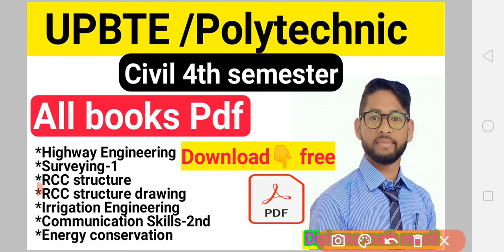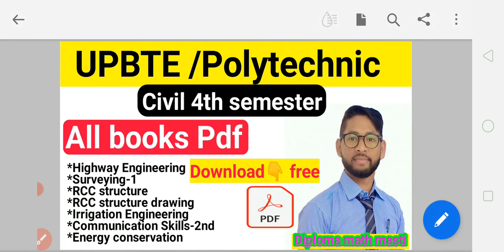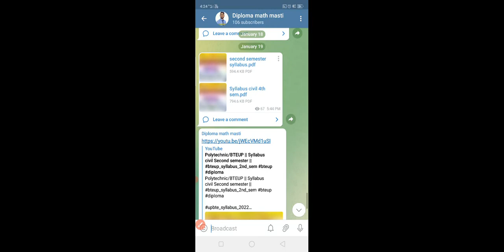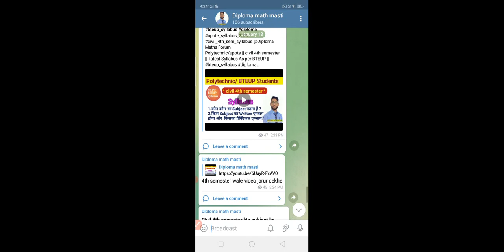Polytechnic/upbte || civil 4th semester || All books pdf download kare | All subject pdf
surveying-1 book Pdf kaise download kare
Irrigation Engineering book Pdf kaise download kare
RCC structure book Pdf kaise download kare
RCC structure drawing book Pdf kaise download kare
Highway Engineering book Pdf kaise download kare
all book pdf civil 4th semester book Pdf kaise download kare